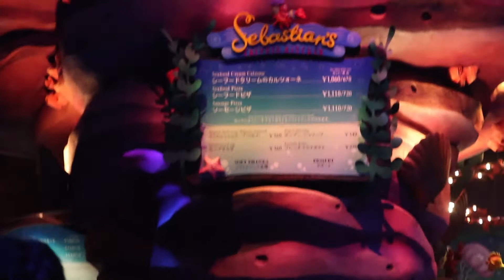Journey to Japan - Off to Disney Sea!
Join my friends and I as we spend our first day in Japan at Disney Sea!

My Instagram (Personal/travel): @jibanyan_senpai
My Instagram (Kawaii outfits): @kawaii_kyubi
My Instagram (Cosplay): @namekian_goddess